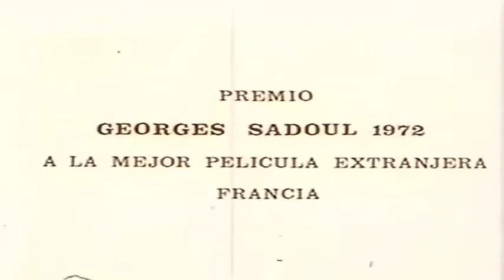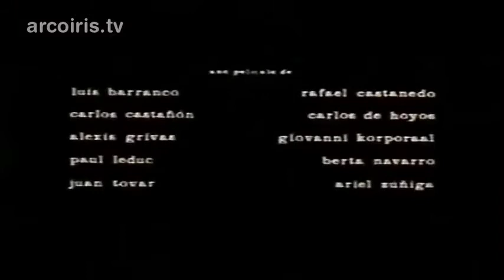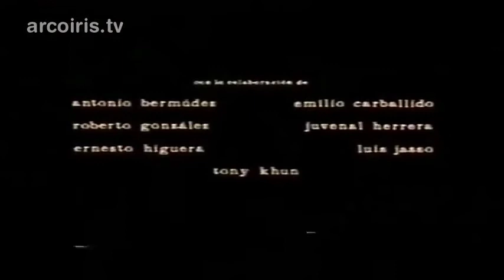John Reed Mexico Insurgente / Paul Leduc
Reed, México insurgente es una película mexicana que fue dirigida en 1970 por Paul Leduc. Está basada en la novela México Insurgente: la revolución de 1910 del periodista John Reed la cual narra su punto de vista y experiencias que vivió durante la Revolución mexicana a partir de 1913.